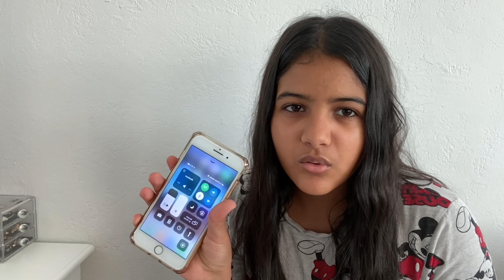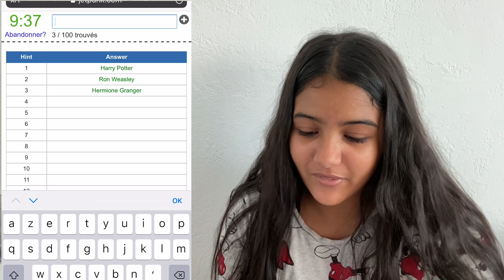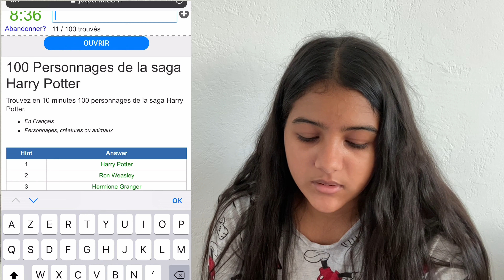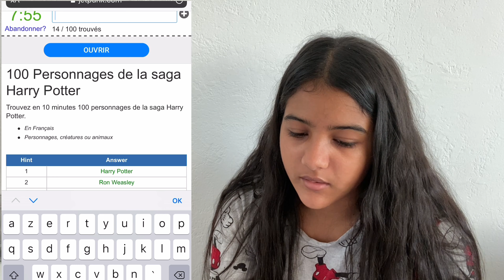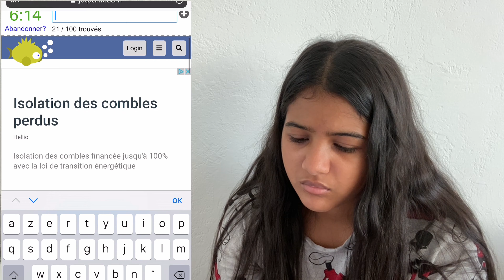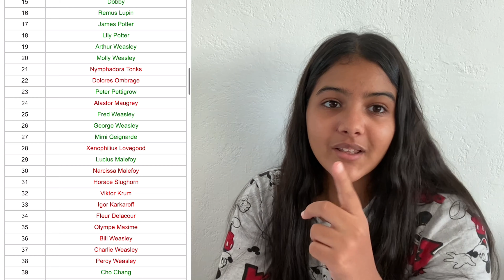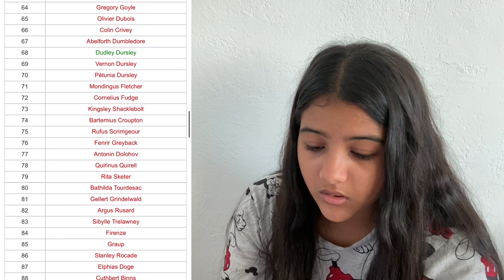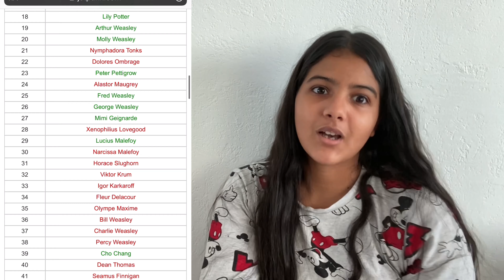TROUVER 100 PERSONNAGES HARRY POTTER EN 10 MIN !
Bienvenue dans une nouvelle vidéo ou je réalise un challenge : Deviner 100 personnages HARRY POTTER ! ❤️

Bon visionnage xoxo 💋